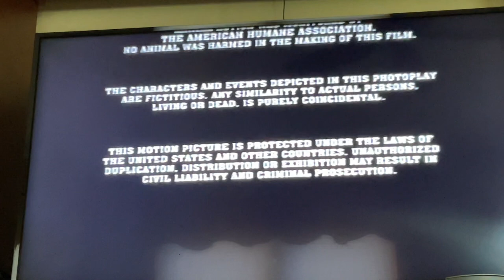Closing To Bulletproof 1999 VHS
Here’s the closing:
1. Last Few Seconds Of Closing Credits
2. Rated R Screen
Printdate: 43rd Week Of 1999